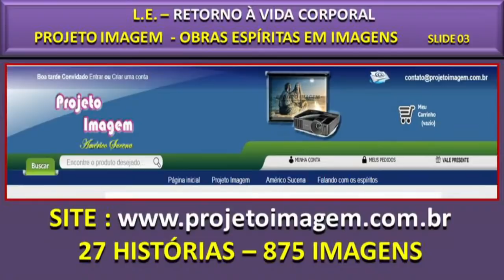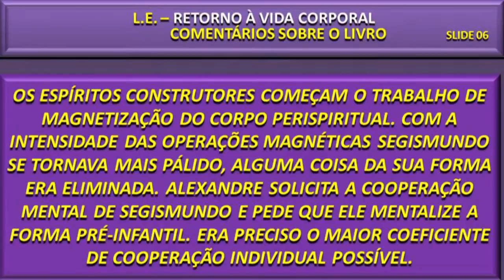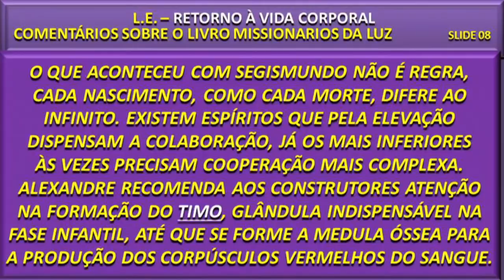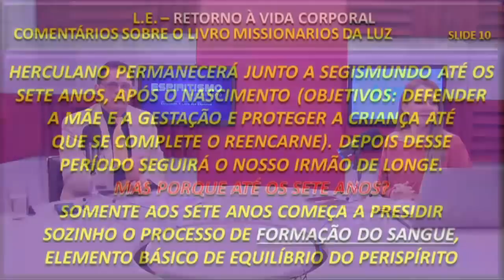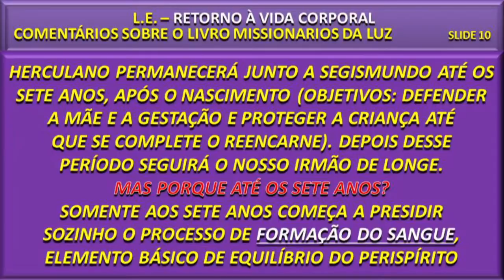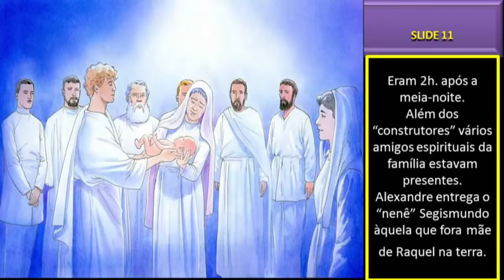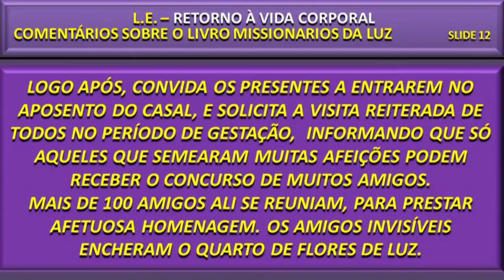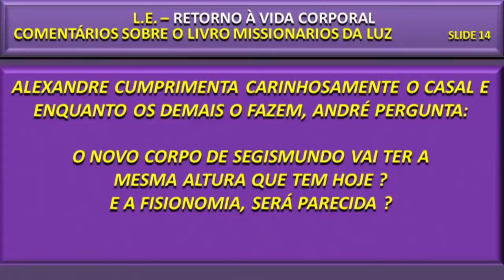A REENCARNAÇÃO NÃO TERMINA COM O NASCIMENTO | Espiritismo Sem Mistério (23/06/2020)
A reencarnação não termina com o nascimento. Mas e quando reencarnarmos, herdamos as qualidades de nossos pais? No Livro Missionários da Luz, vamos descobrir como funciona esse processo. Acompanhe com André Luiz Ruiz e Solange Godoy no Espiritismo sem Mistério.